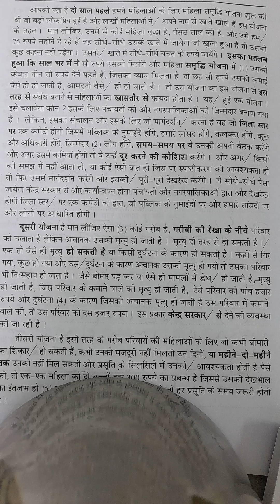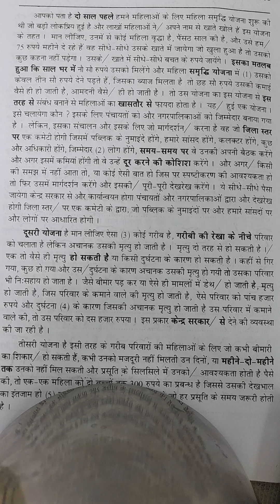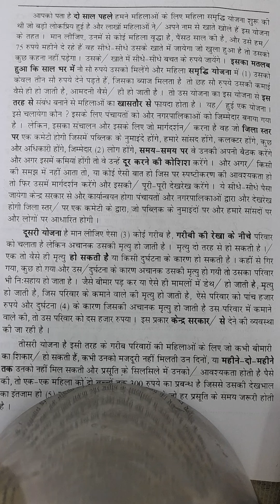1368. hindi shorthand dictation 100 wpm